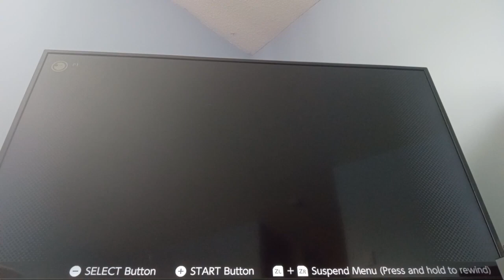PL8-1 / TAS 8-1 Framerule Save Full Level (SMB1)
I felt like having my successful PL8-1 attempt in a video by itself so here it is.